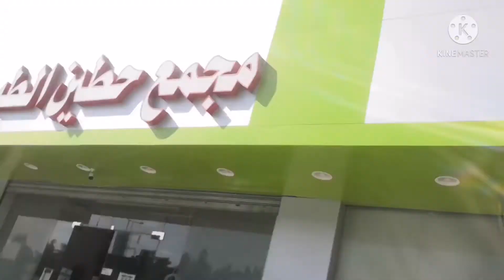Medical version!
Medical version extended